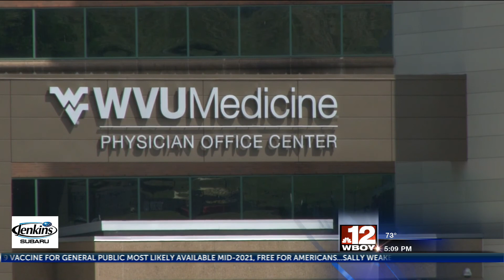WVU Medicine begins in-home health services